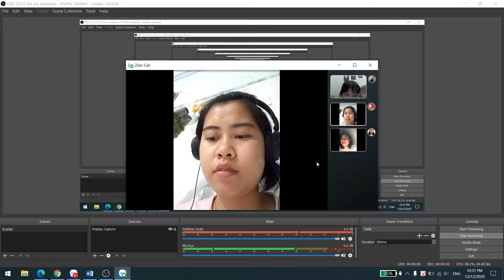Assignment TRAN THI THUY TRANG MSSV 70191101TPE2